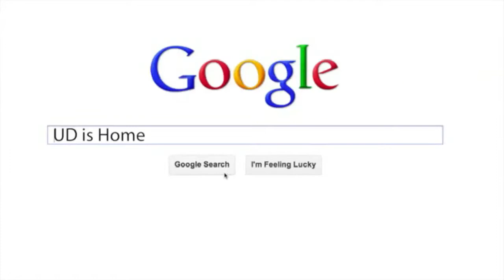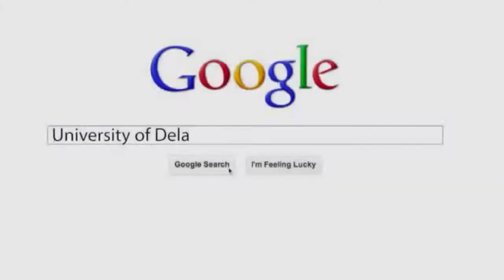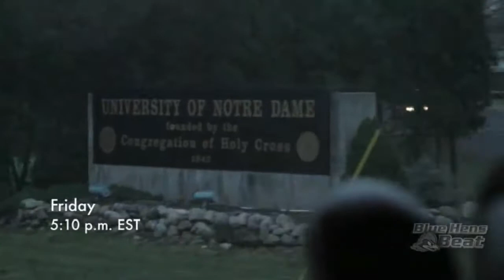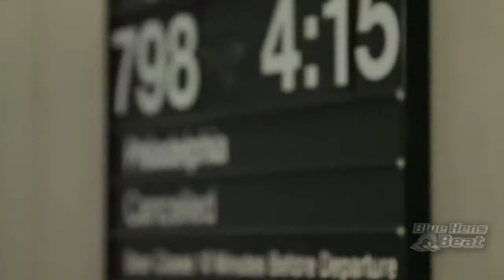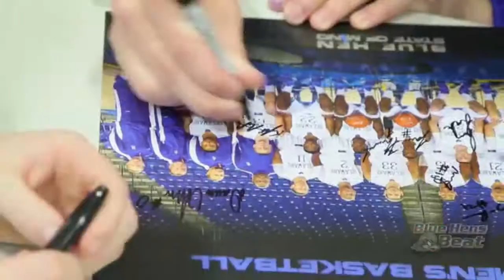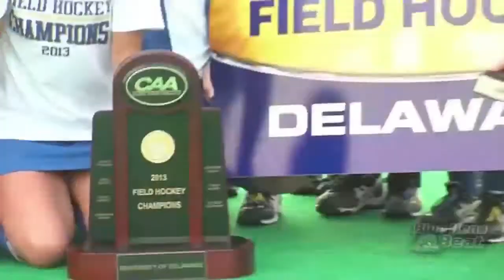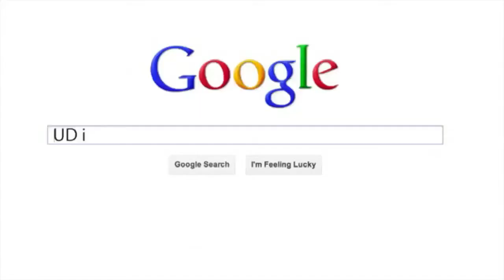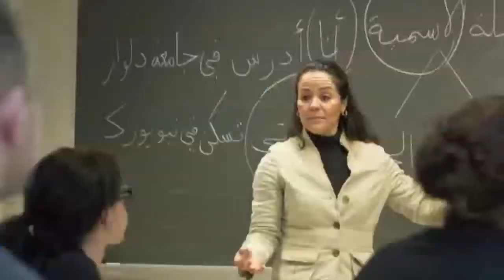Blue Hens Playback - Women's Basketball vs. St. John's (12/30/13)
From December 30, 2013. Blue Hens hang tough with the Red Storm but St. John's prevails 61-58.